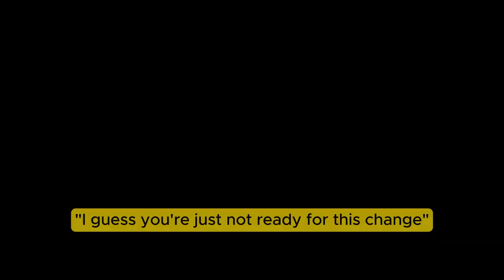Are you Ready, Willing & Able to do a change?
"Maybe you are just not ready for change..."

An article from Actineo's partner, @jose_casal.

While consulting for the UK government around 2015, I championed the merits of Business Agility, particularly using Kanban, as it was a good fit for their unique needs.

My enthusiasm often clashed with skepticism, met by every conceivable objection.

As I was not going to force this change on people, I stated that "perhaps they were simply not ready for Agility". This casual statement was met with an unexpected reaction. Suddenly, the room was set alight with questions and a hint of indignation. The idea of not being ready for something hurt people's professional pride.

Sensing a shift in attitude, I repeated this "we are not ready" statement over the following weeks. Remarkably, the narrative began to change. Those same individuals now claimed their readiness for Agility. They were not just open to it but insistent on exploring practices they had previously resisted and rejected.

So, we started working on our Business Agility and had a good run at it.

This experience was a turning point, leading me to first formulate three dimensions of change: being Ready, Willing, and Able.

• Ready: The environment must be prepared for change to happen.
• Willing: There must be a genuine demand for change among the people involved.
• Able: The necessary skills and knowledge must be available.

When these elements converge, change occurs almost like magic.

The skill for any leader or change agent lies in noticing those fleeting moments of alignment that enable meaningful and lasting change.